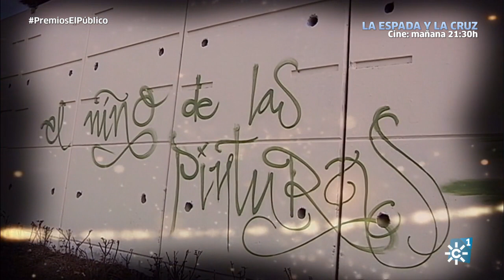Premios "El Público" 2017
Canal Sur celebró el jueves 30 de marzo, en Granada, la Gala de Entrega de entrega de los premios “El Público”, que en su edición número XVIII han recaído en el pintor Miguel Rodríguez Acosta, la escritora Ana Rossetti, el dramaturgo Alberto Conejero, la bailaora Rocío Montoya, el dibujante Raúl Ruiz “El Niño de las Pinturas”, el músico Anele Onyekwere y la directora de producción Manuela Ocón. Además, el cantante gaditano Abraham Mateo, un auténtico fenómeno de masas, recibe Premio Canal Fiesta Radio, la bailaora María Pagés el Premio El Público a la Trayectoria, el cantaor Pedro El Granaíno el Premio FlamencoRadio, y los padres del malagueño Pablo Ráez recoge el Premio Conecta por su movilización en apoyo a la donación de médula.

La gala de entrega de los Premios El Público, conducida por Jesús Vigorra y amenizada por el grupo gaditano “South Voices”, ha sido retransmitida en directo por Canal Sur Radio y emitida en diferido por Canal Sur Televisión. La ceremonia ha contado con las actuaciones en directo en el Teatro Caja Granada, de Vega, Diana Navarro, La Guardia, Ana Mena y el premiado Pedro el Granaíno.

Estos premios, con los Canal Sur Radio y Televisión reconoce la labor creadora y el compromiso social en Andalucía, alcanzan ya su XVIII edición y se han convertido en un clásico de la vida social y cultural en nuestra comunidad.